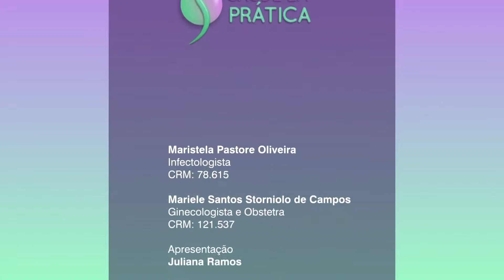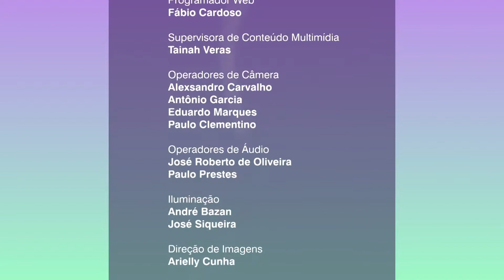Saúde em Prática | Hepatite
Quais tipos? Como pega? Existe cura? Como se prevenir? Tire suas dúvidas sobre a hepatite
O Saúde em Prática vai tratar de uma doença que atinge o fígado e merece a nossa atenção: a hepatite. Quais tipos? Como pega? Existe cura? Como se prevenir?
Para responder essas e outras questões sobre hepatite nossa convidada é a infectologista Maristela Pastore.
Bebê à Vista traz no sétimo episódio um momento muito especial para mãe e filha: a amamentação! Tatiana Garcia e João Pinheiro, pais de primeira viagem, e a pequena Isabela são os protagonistas dessa trajetória emocionante.